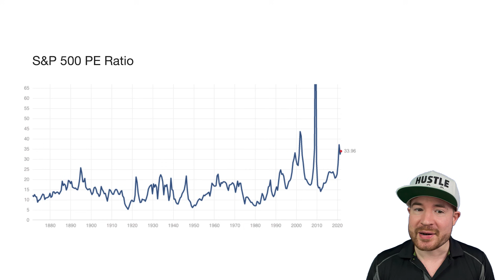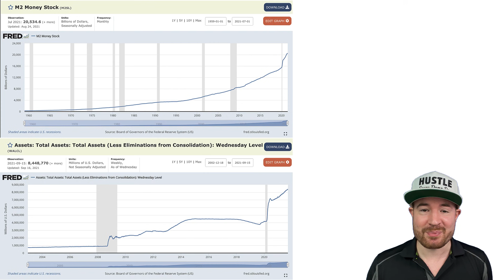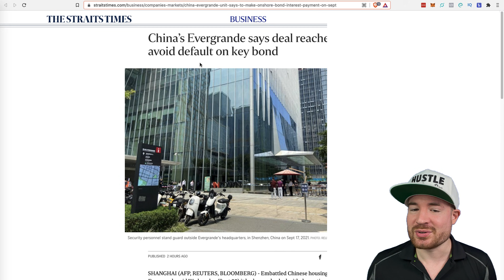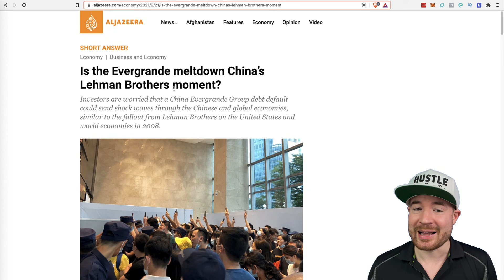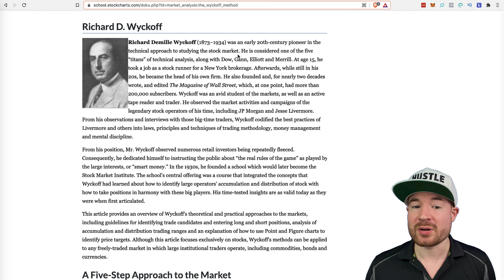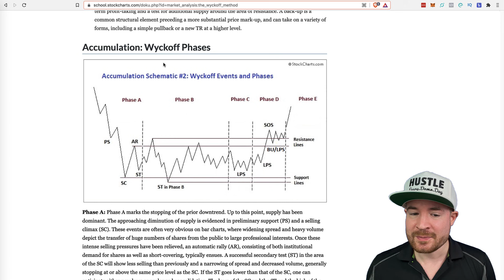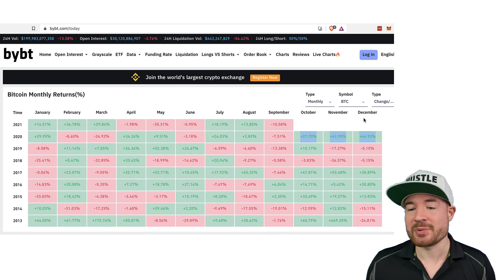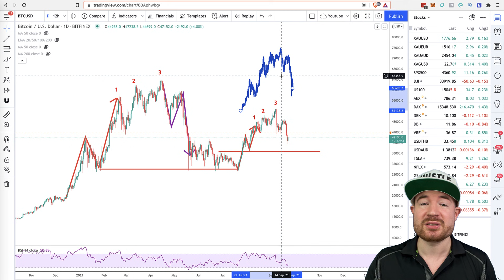September Shakeout, Evergrande, Wyckoff & Bitcoin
►The September Shakeout is perfectly on track. Then we have the Evergrande FUD (Chinese Lehman?) and a 2nd repeat of Wyckoff distribution. Is this all lining up for a HUGE pump in Q4 2021?

📺Essential Videos📺

- TIMESTAMPS -
Intro 00:00
Evergrande FUD 01:45
Wyckoff Pattern 05:55

⛓️ 🔗 Useful Links 🔗 ⛓️